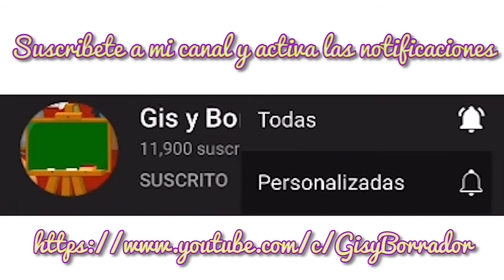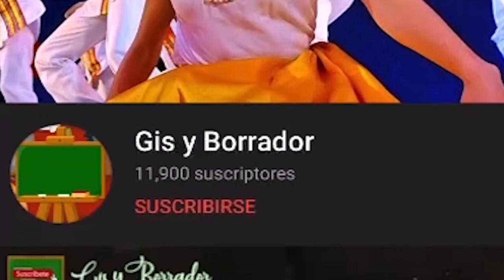La malagueña. (Solo pista) Música Folcklórica del estado de Oaxaca, México.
La malagueña. Orquesta típica de Juquila, Oaxaca.

(Solo pista) Música Folcklórica del estado de Oaxaca.